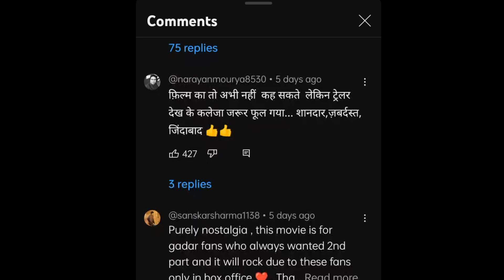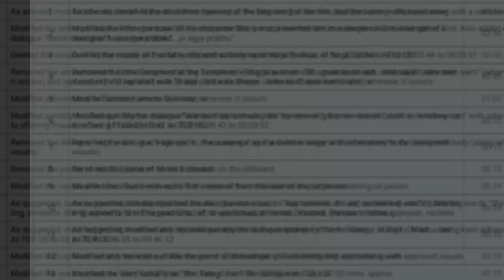gadar2song Main nikla gaddi leke | gadar 2 | main nikla gaddi leke song